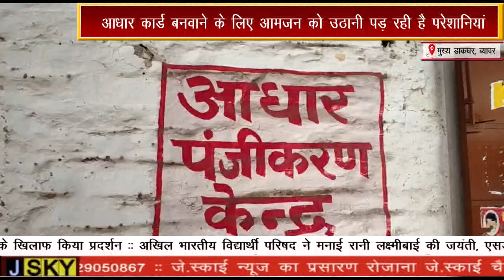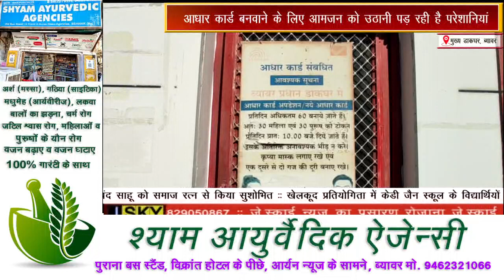आधार कार्ड बनवाने के लिए आमजन को उठानी पड़ रही है परेशानियां